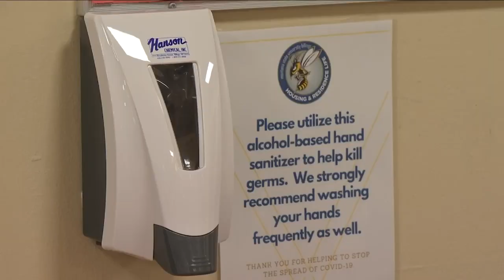Students move back into MSU Billings dorms